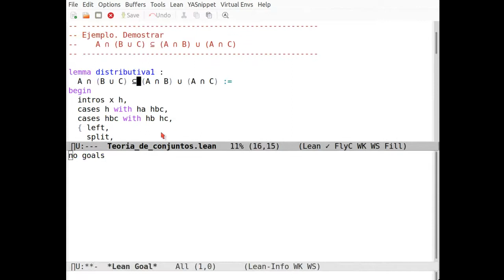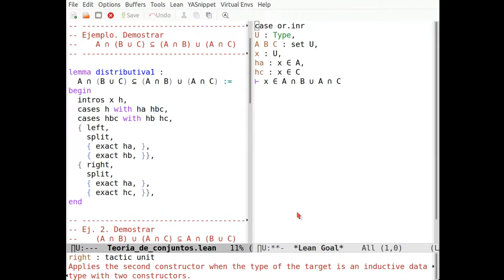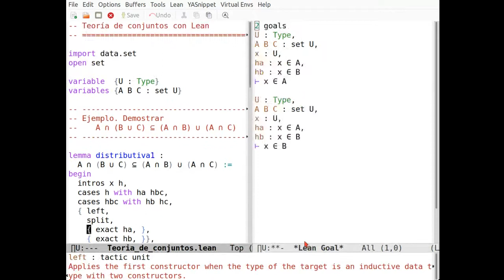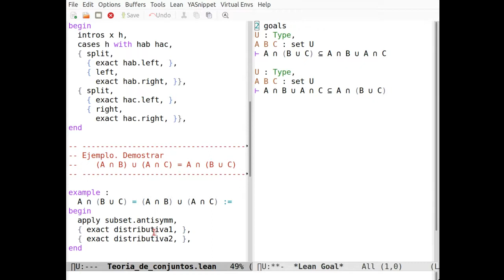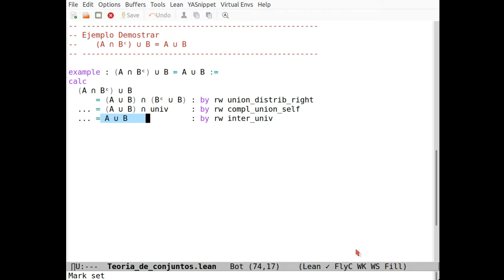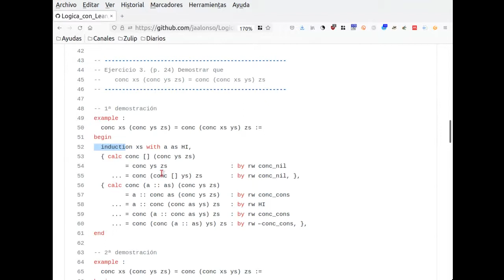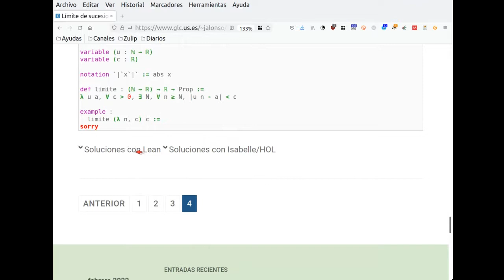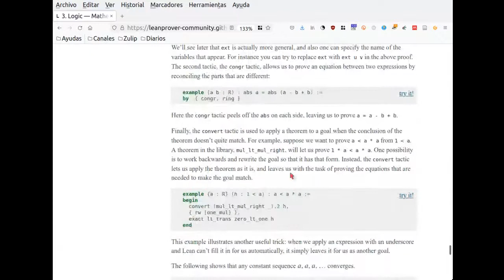RA2022: Teoría de conjuntos con Lean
Se presentan demostraciones con Lean de propiedades de conjuntos.